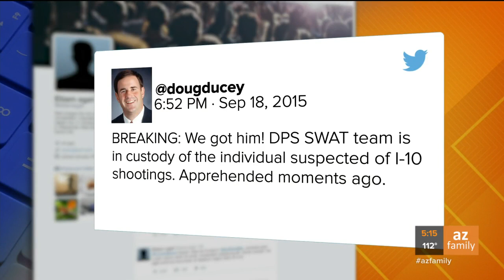Man accused of 2015 Arizona freeway shootings exonerated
However, his and his lawyer's pursuit for justice isn't over.